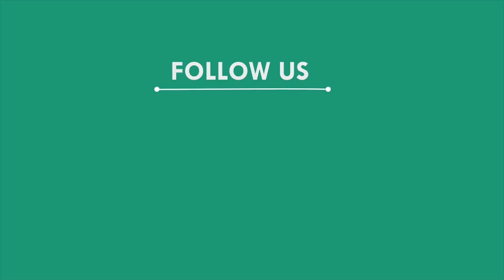ଜଙ୍ଗଲରୁ ମାଓ କ୍ୟାମ୍ପ ଠାବ ସହ ବିଭିନ୍ନ ମାରଣାସ୍ତ୍ର ଜବତ, କୋରାପୁଟ